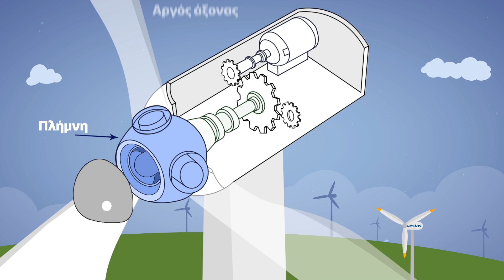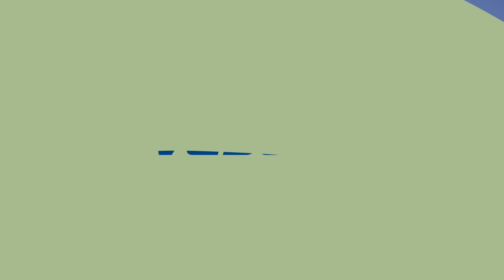Πώς δουλεύει μια ανεμογεννήτρια? - Sustainability for kids (2/2) | Vestas